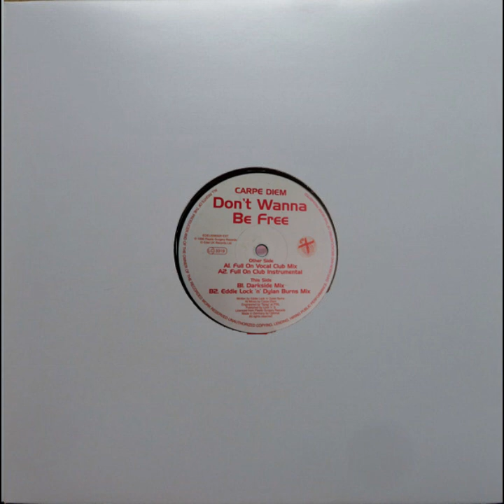Carpe Diem - Don't Wanna Be Free (Vocal Mix)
1996 House